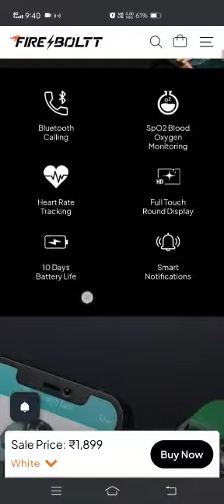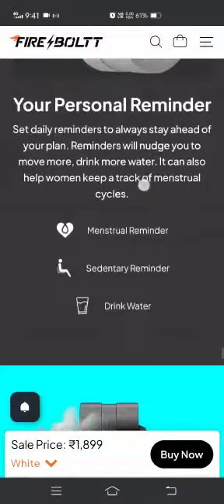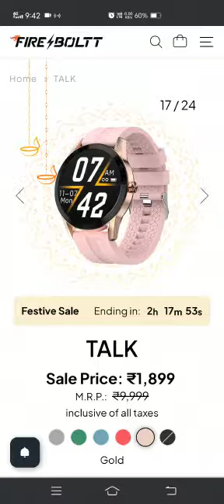unboxing video coming soon coment down for review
unboxing video diecast cookware set with durable granite coating,